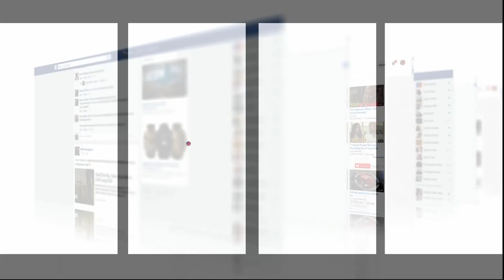قمة التهوروالعبث.. مول تريبورتور مامسوقش لأرواح الناس وكيدير ألعاب بهلوانية وبسرعة كبيرة فشوارع كازا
رصدت شوف تيفي صاحب دراجة ثلاثية العجلات يقود بسرعة وبطريقة غريبة